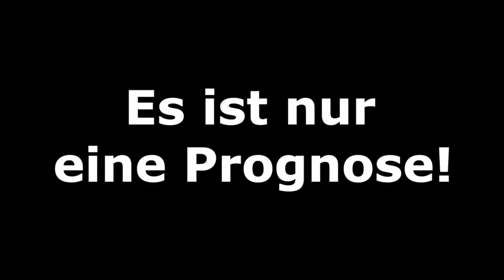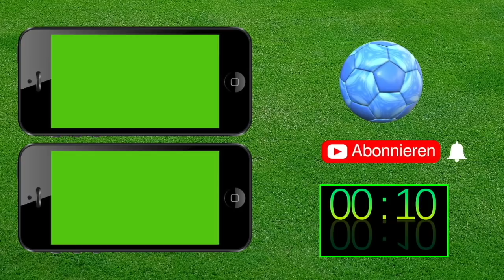DFB-Pokal Achtelfinale (1/8-Finale) l FIFA 19 Prognose l Deutsch (HD)